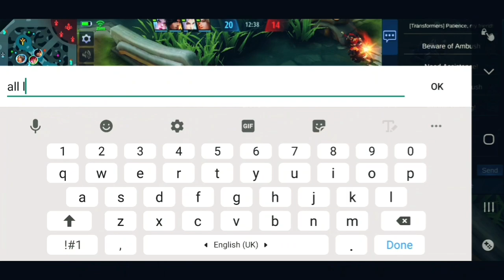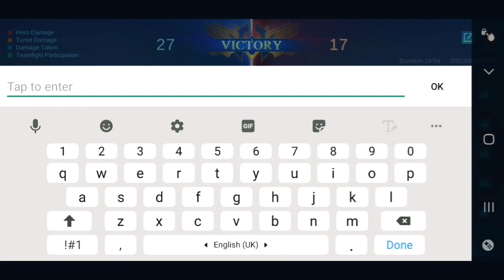HOW TO GET FLORYN FOR FREE 5TH ANNIVERSARY EVENT/SKIN GIVEAWAY MLBB Beatrix New Skin GAMEPLAY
Quiz link, u can try but its not counted anymore

Follow this discord server and mine

Free skin - Chang'e Basic skin for free, moonstruck

However this time is for fans who followed my mlbb acc and i followed them back for more than 7 days.

This time will be lance bren esports skin

Rlly worth the money

 FAQs
Q - Can u add me in mobile legends?

A - Yes, im looking for to team up with you. ranking with subscribers is what I like to do most

Q - Nationality of Fire Latios

A - Singapore Asian Gamer. Go 🇸🇬

Q - Is Fire Latios a girl?

A - ARE U SERIOUS, im a guy ofc, pls dont assume im a female, come on.

U guys asked for it so we made it.

80 likes smashed it

Join us, we got vacant spots for clan

This is a semi pro Sg Clan
Casual but in future competitive.
One of the uprising clans in Sg

Include Top coaches.
Looking for
-Content Creator
-Coaches
-New Members
-Scrims

-no toxicity
-have some gamesense
-active at least once a week.

Clan Membership expires upon 1 month last login.

Clips Submission Here

80 Likes?